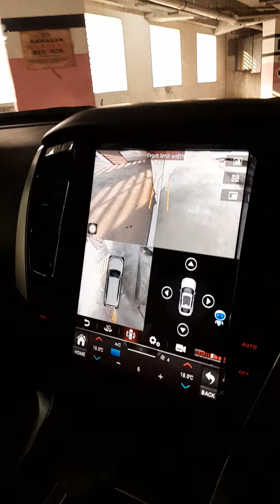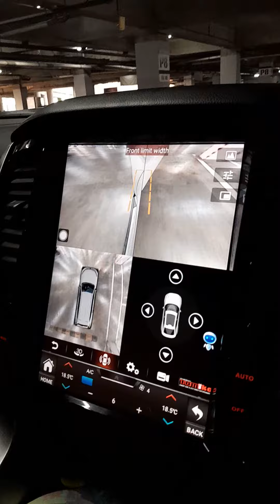Head Unit Android Tesla Tomiko Tmk 10ss Built Camera 360 Oem PAJERO SPORT 2022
Head Unit Android Tomiko OEM for All New Pajero Sport Tesla Style.

Specification:
OS : Android 10 Q
RAM : 6 GB | 8 GB
ROM : 64 GB | 128 GB
Support Hardisk 1 Tera
12 NM chip CPU
Screen : Capacitive and multi-touch
12" IPS Screen
Built-in DSP
Built-in Android Auto
Built-in Wireless CarPlay
Built-in Voice Command (English & Indonesia)
Support WiFi 2.4 & 5 GHz
Support Steering Wheel Control
TV Streaming
Mirrorlink Support Smarphone & Iphone
Suppot Data Connection (optional)
Support NETFLIX

Bisa cicilan Via aplikasi
(Shopeepay later Tokopedia Akulaku Kredivo dan lain lain)

Tanya Tanya
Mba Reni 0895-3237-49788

Lokasi
1. Ruko Villa Nusa Indah 2 jatiasih Bekasi
2. Pasar mobil kemayoran Tahap Dua blok F8-11